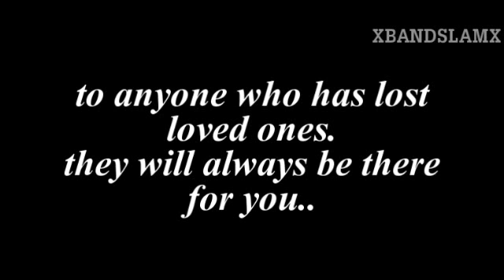Nick Jonas and Miley Cyrus - I need you now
MIDNIGHT PREMIERE as its my birthday!
so i thought i would upload it early for you guys because i really cant thank you any more for the amazing support.
every comment, rating, subscriber and favouriting on the video means the world.

DEDICATION:
to my friend @DemiLStrength
im sorry for your loss, you mean the world too me.

im going to be carrying on making more story videos , i feel like i want  to be doing different stuff and i really enjoy reading the comments you write on the story videos, on how you enjoy certain bits of the video and the effects used.

the feedback is just WOW amazing!

to anyone who has lost someone, their your in the heart.
their safe now and watching above
STORYLINE:
Nick Jonas Is Miley Cyrus Angel...
and you might have quessed the rest YES its a niley love story.